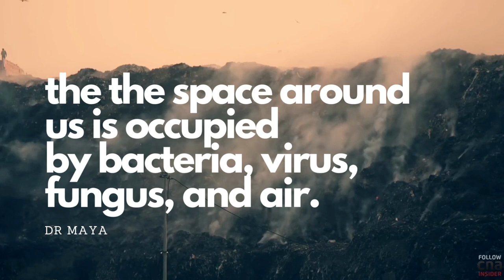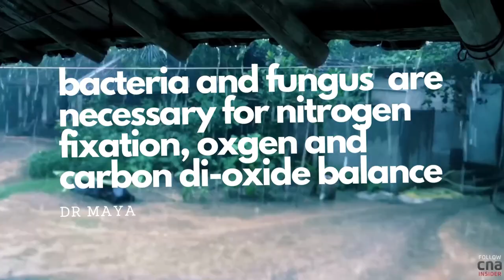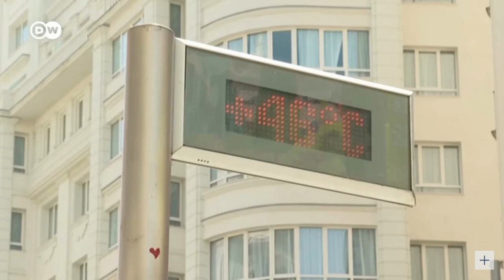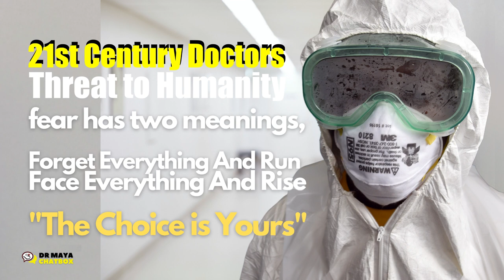Abusing chemicals and antibiotics tilted the balance in ecosystem resulting in global warming